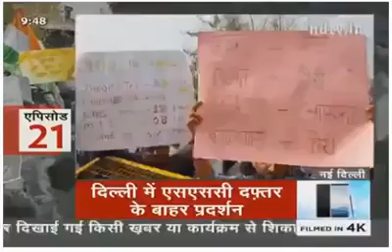ssc scam....live on ndtv prime...watch it//share more...🙏